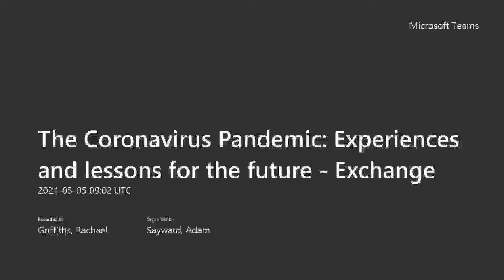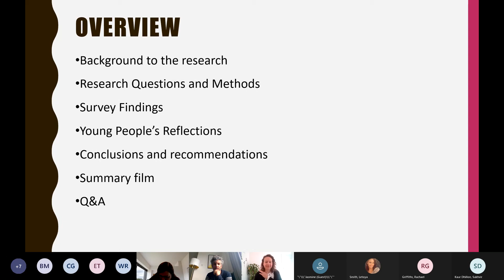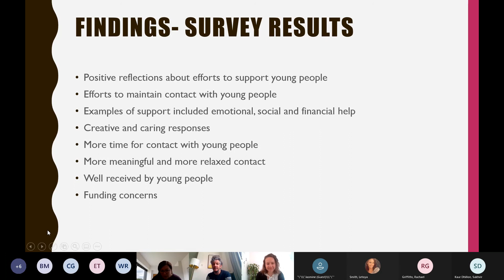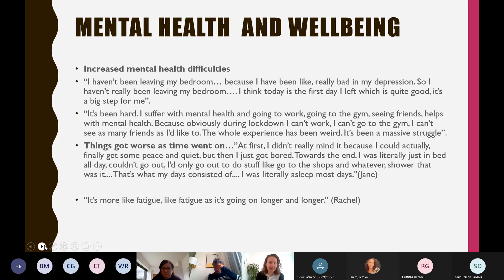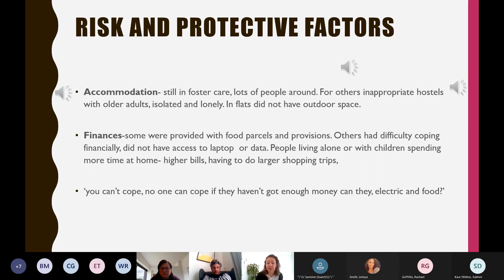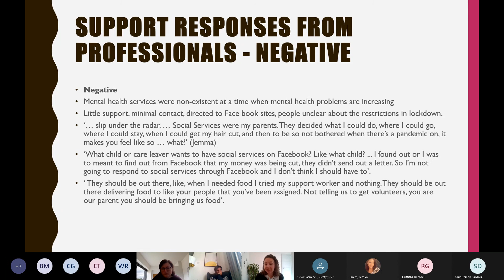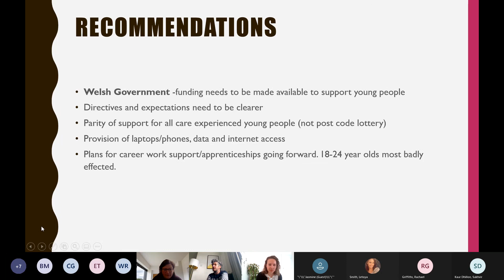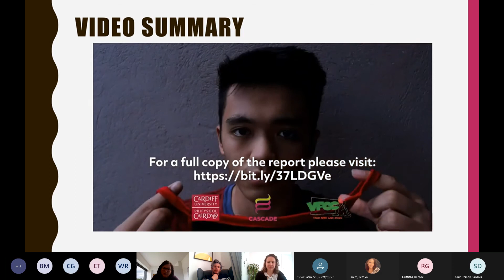The Coronavirus Pandemic Experiences and lessons for the future - Dr Clive Diaz and Rachael Vaughan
Session overview
This webinar shares findings of research undertaken with care leavers about their experiences during COVID-19 and lockdown. The research emerges from a recent study exploring the experiences of young people who were in the process of leaving care in England and Wales during lockdown. The webinar includes contributions by care-experienced young people from Voices From Care Cymru.

The study was comprised of qualitative interviews with 21 young people and included creative outputs of art and poem-making. In addition, a survey was undertaken of local authority departments about their own support mechanisms.

Findings indicate varied experiences for young people; some felt isolated and uncared about during lockdown, with opportunities for support diminished and inadequate. Yet for others, the challenges of the pandemic had been eased by relationships with key individuals and a variety of local initiatives. Young people’s resilience is noteworthy, and the findings and recommendations are proposed to enhance support responses in the event of a subsequent lockdown, as well as when restrictions are fully lifted.